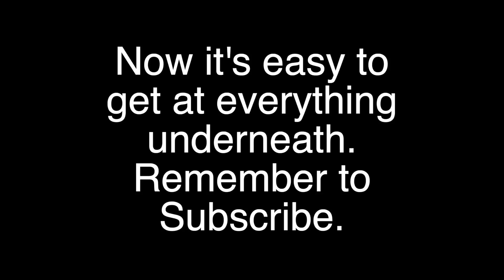NO LIFT, NO PROBLEM! Using a truck as a lift to work under my 1995 Chevy truck while scrapping it.